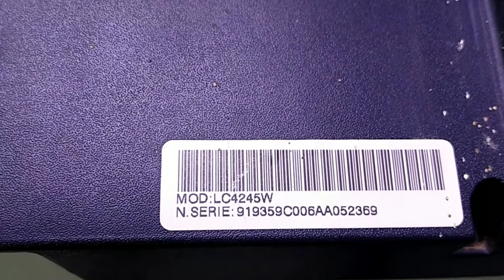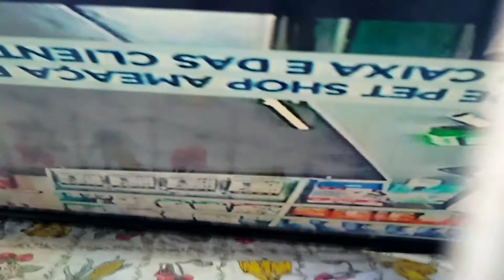Tv semp lc4245w não tem imagens só com barra de cor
como resolver o defeito tv semp Lc4245w
só com barra  sem imagens
vc que gosta de comédia